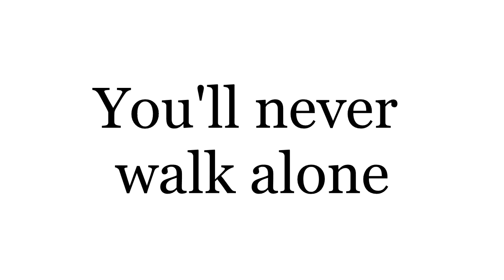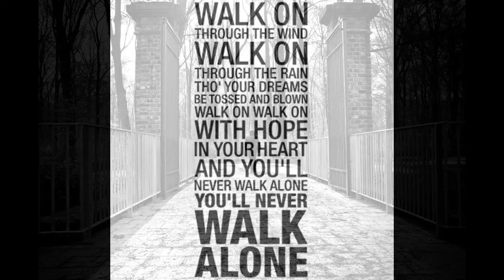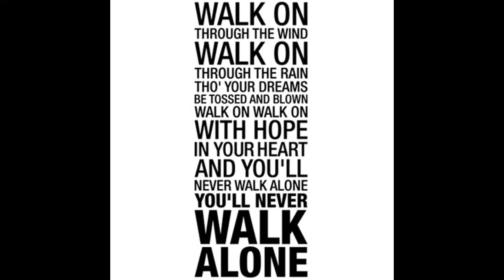You'll never walk alone | Cover | Chor Gmischta Såtz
Auf Wunsch des Bräutigams sangen wir die "Liverpool & BVB Hymne" (You'll never walk alone) in der Pfarrkirche Hanfthal. Bekannt wurde das Lied durch die Gesangsgruppe Gerry & The Pacemakers.